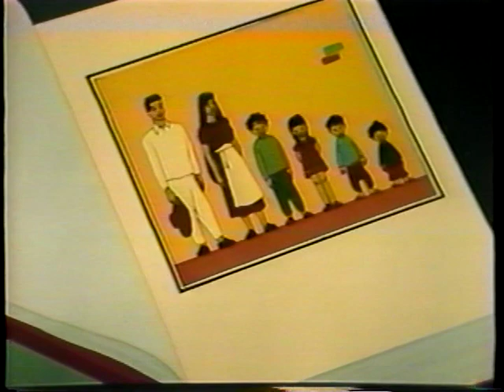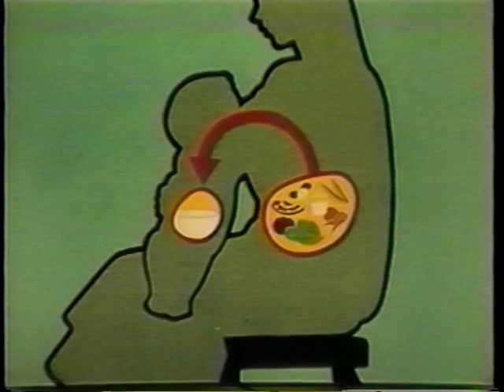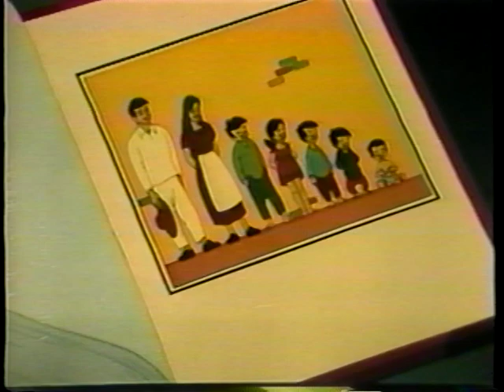Infant Care and Feeding (Spanish)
United States Information Service

AVA16785VNB1, 1944

Producida Por Walt Disney Productions

This program uses animation to show things a mother should do during the prenatal period, while baby is nursing, and when baby changes from a liquid to solid diet.